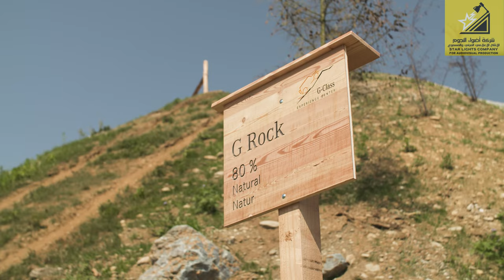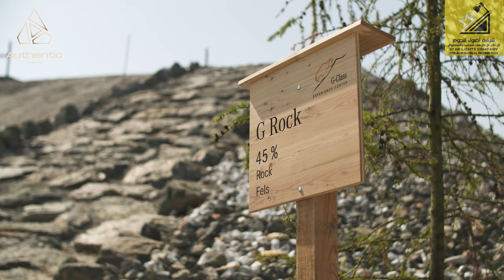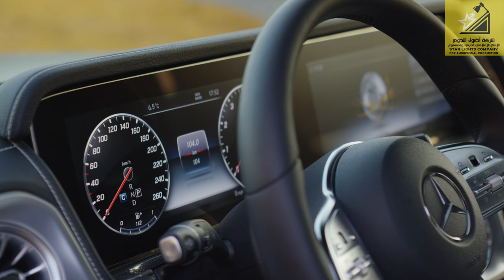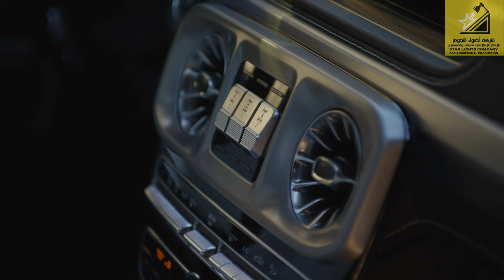غِرِبّان في رمضان (٢) - الحلقة ٣ مرسيدس جي كلاس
غِرِبّان في رمضان (٢) - مرسيدس جي كلاس

نشكر الرعاة
الماسي: اضواء النجوم للإنتاج الإعلامي المرئي والمسموع
الذهبي: Authentic Experts
الفضي: Zone scent